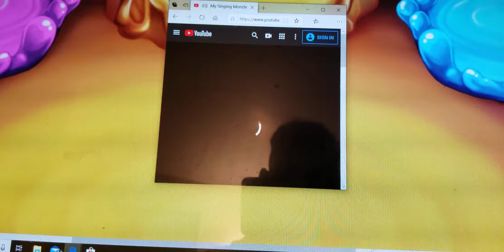March 15, 2020